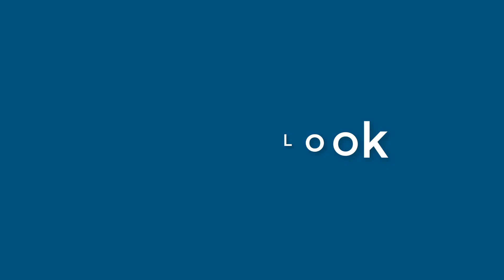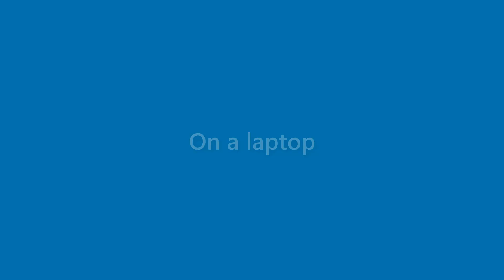Finley Austin - appearance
Name Look - Finley Austin - appearance. In this video we present "Finley Austin" name look and feel in various scenarios.
This video will cover:
How does "Finley Austin" look as a personal letterhead?
How does "Finley Austin" look on a business card?
How does "Finley Austin" look on a computer/laptop screen?
How does "Finley Austin" look with different background colors?
How does "Finley Austin" look with various fonts?